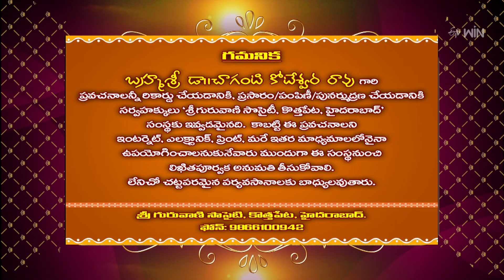Ganapathi Mahima (Chaganti Pravachanam) | Subhamastu | 23rd September 2024 | ETV Telugu